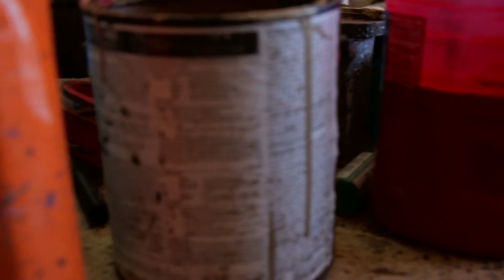24 Frames: Ronnie Green